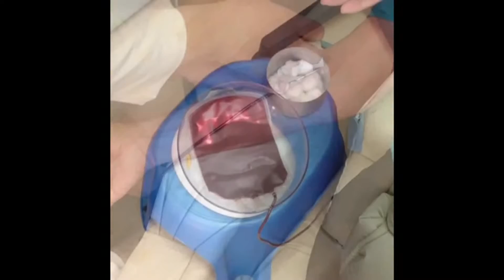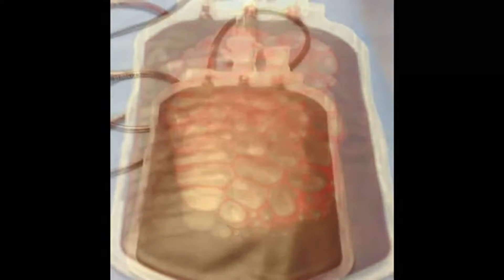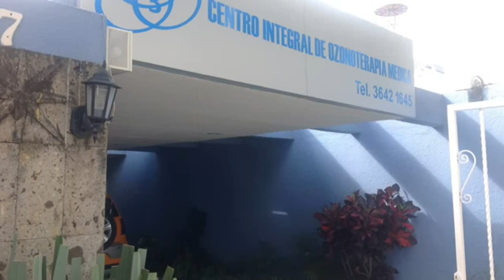Ozonioterpia Auto hemoterapia maior com Ozônio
FAÇA SEU AGENDAMENTO ou tire dúvidas no